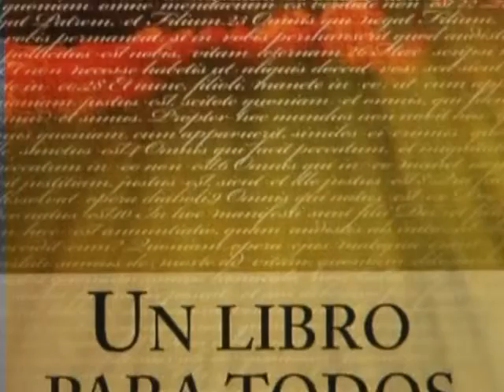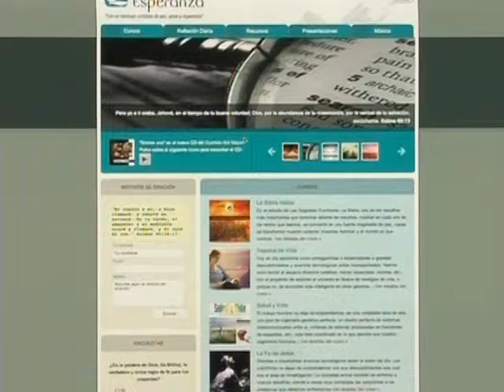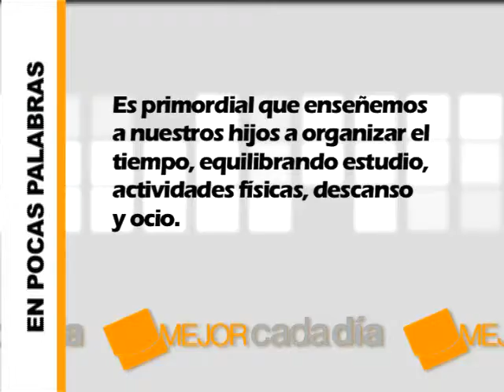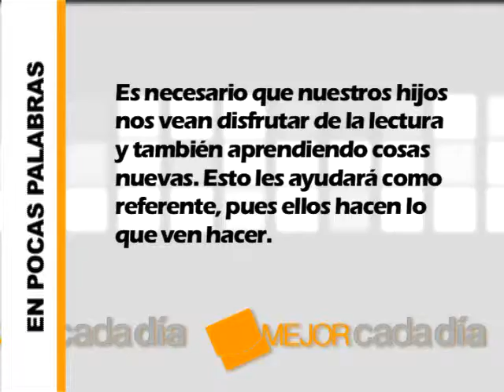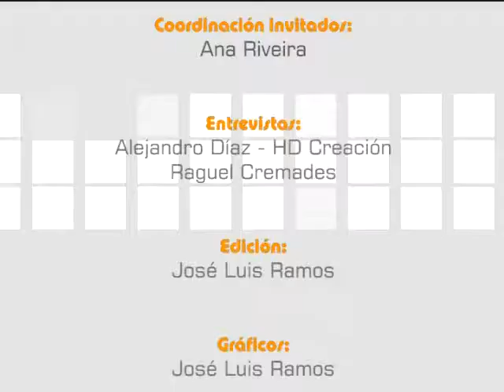Mejor cada día 7x01 - Formación académica